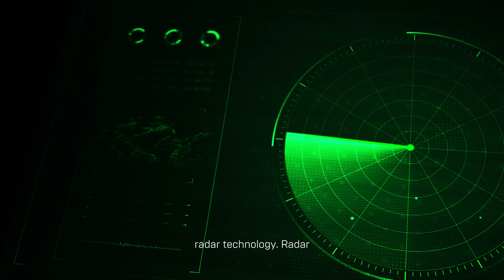X-47 Crossover | Radar Tech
The X-47’s radar is built to deliver precision riding intelligence. It is engineered to detect what you can’t see, giving you smarter awareness on every ride. From adaptive sensing to real-time proximity alerts, this technology adds a new dimension of confidence and control.
Seamlessly integrated into the bike’s design, it’s not just a feature — it’s instinct, built into the X-47.
Innovation is in our DNA. And this one sets a whole new benchmark.